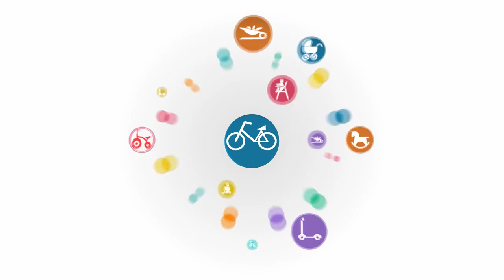Обзор коляски Carrello Strada CRL 7305